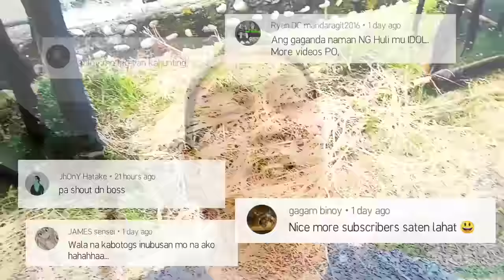Hunting Taiwan Giant Spider!!! Daytime Hunting